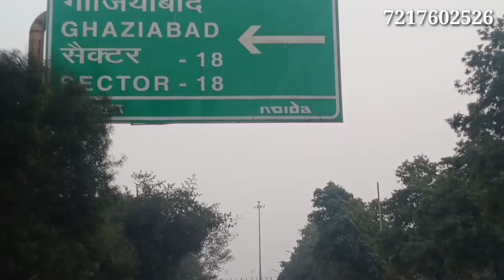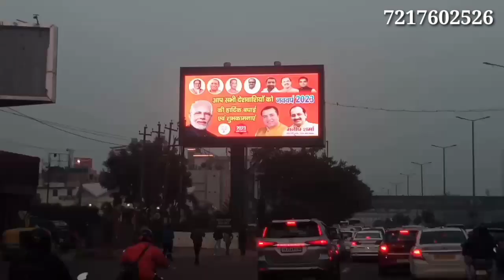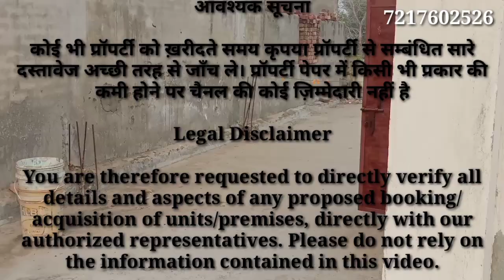इतना सस्ता और इतना खूबसूरत मकान||जड़ से घर ghaziabad ||Independent House Single story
Mr. GAURAV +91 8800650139, 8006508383
                                                             All Size Are Available like,
40 gaz ka villa  -  14.5 lakh
50 gaz ka villa -  18 lakh
60 gaz ka villa -  22 lakh                      Starting Price - 14.5 lakh
80 gaz ka villa -  28lakh
100 gaz ka villa - 34 lakh

Location:- ROYAL CITY, NH-91, GREATER NOIDA WEST.

HONEY CHANDILA VLOGS

The videos on our channel would help you to make the right call when you take the next step to buy the property. So, in a way, we assist you in finding you the right home through the HONEY CHANDILA VLOGS.